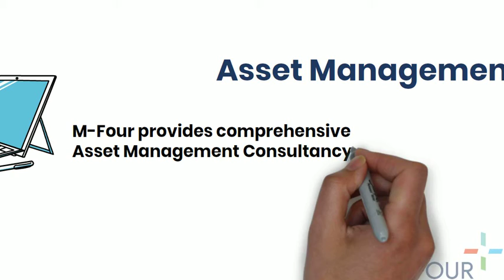M-Four Asset Management Consultancy Services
M-Four provides comprehensive Asset Management  Services

We have spent the past five years developing our asset management consultancy services. We have surveyed over 20,000 properties across Scotland, ensuring our clients can develop informed repair and maintenance programmes to improve their housing stock.

Our non-intrusive surveys cause no property damage, while allowing us to report on a wide range of component lifecycles and property condition attributes, including: windows, kitchen and bathroom replacement, upgrading fire/smoke/heat detection, heating upgrades and servicing requirements, mechanical ventilation, electrical rewiring, security, electrical testing and general repairs.

We believe that it is important for our clients to have all of the data they need to make knowledgeable decisions about their properties, and the future management of their assets. Our expert team puts the power back into our clients’ hands, allowing them to easily develop programmes and budgets for maintenance. We produce detailed reports, uniquely created for each client, which includes accurately analysed data presented in a user-friendly format.

Included services:

- Environmental GIS surveys

- Property Health Monitoring (IoT)

- Stock condition surverys

- 20 year investment planning

- Property data analytics

- GIS software development

- Account management, training and support